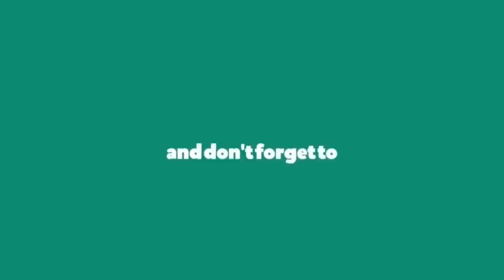MAY GF NA SI JEROME!!! : GIA'S BDAY!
:  johnjervicbarrera

                   : sofiaoong